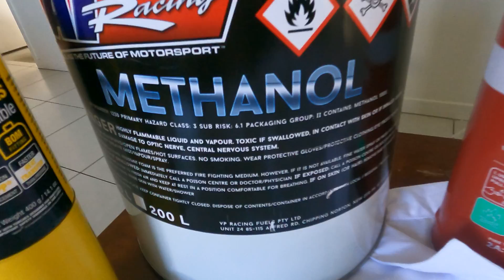Has Science gone TOO FAR?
when left to our own devices we get to see Nick and Jake in the wild.

On this episode we continue our endeavour to see what is the best fuel to run the mirage on  and how much of an impact will our ghetto power adders really manage.